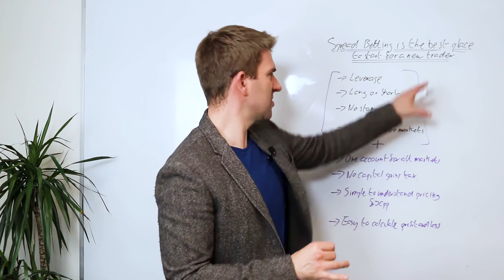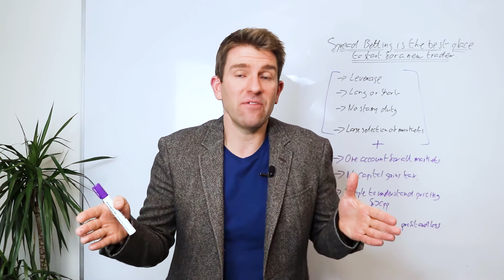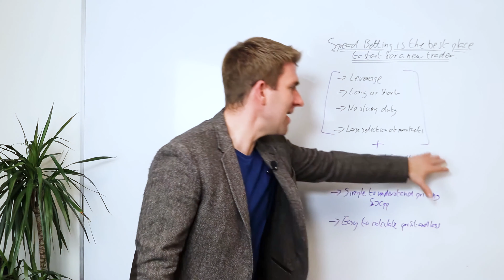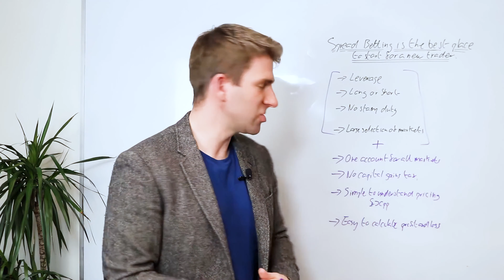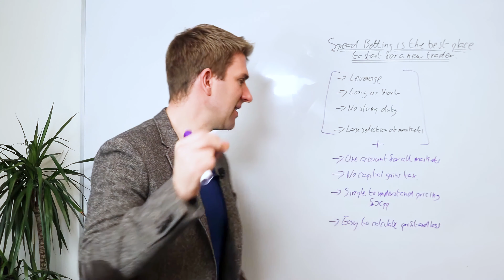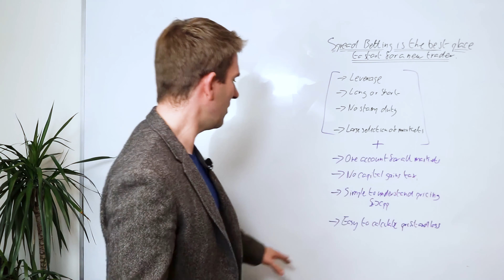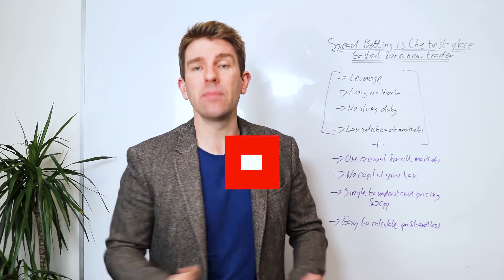Spread Betting is the Best Way For a New Trader To Start! 🌟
🔴 Trading is Risky! 74 to 89% of retail investors lose money when CFD trading/spread betting!

Why Spread Bet? 6 Reasons Why You Should - My Trading .
Spread Betting is the Best Way For a New Trader To Start!   There are various ways to get exposure to the markets ranging from futures contracts, shares, forex, cfds, options...etc  But I think spread betting is a good way for UK traders to gain exposure to the markets.

Why Spread Betting?
- leverage
- long and short
- one account for all markets
- no capital gains tax
- simple to understand pricing
- easy to calculate profits and losses

Spread betting provides leverage, allowing traders to control larger positions with a smaller capital.
It eliminates the need for paying stamp duty on UK shares.
Spread betting offers a wide range of markets, including currencies, commodities, and indices.
Having one account for all markets simplifies trading and avoids currency conversion issues.
Spread betting is tax-efficient in the UK and has straightforward pricing, making it easy for new traders to understand and calculate profits and losses.

81.7% of retail investors lose money when trading CFDs and spread betting with this provider. You should consider whether you understand how spread bets and CFDs work, and whether you can afford to take the high risk of losing your money.